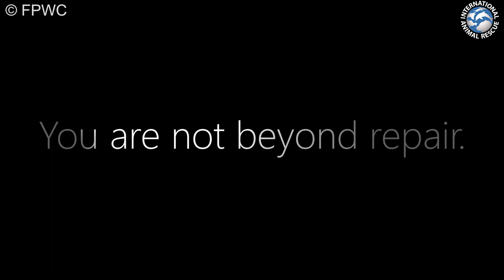Celebrating Two Years of The Great Bear Rescue